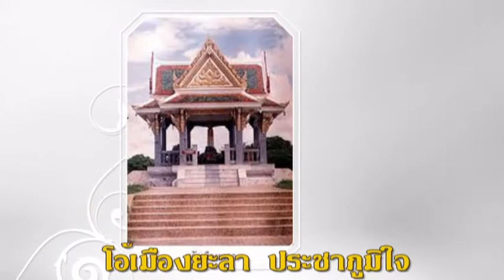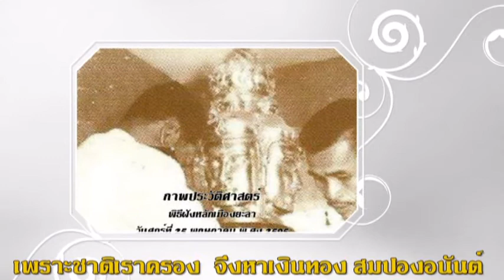Yala Stories เรื่องเล่าผ่านภาพประวัติศาสตร์พิธีฝังและสมโภชศาลหลักเมืองยะลาเดือนพฤษภาคม 2505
ยะลา
คำร้อง / ธาตรี  ทำนอง / เอื้อ สุนทรสนาน
ดนตรี สุนทราภรณ์
ขอบคุณภาพ fb ยะลาเมื่อวันวาน